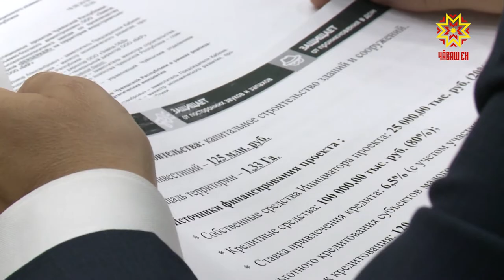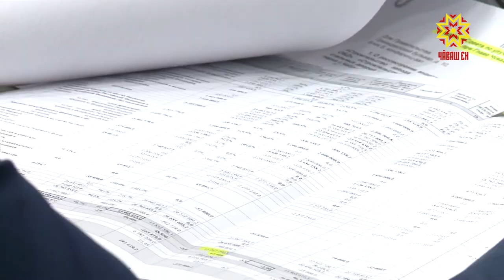Совет по инвестиционному климату рассмотрел два новых проекта.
Первый предусматривает создание производственных мощностей по выпуску комплектов объемно-блочного домостроения. Это позволит еще более успешно решить задачу обеспечения жителей республики комфортным жильем эконом-класса.  Завод ОБД планируется построить в Чебоксарах.